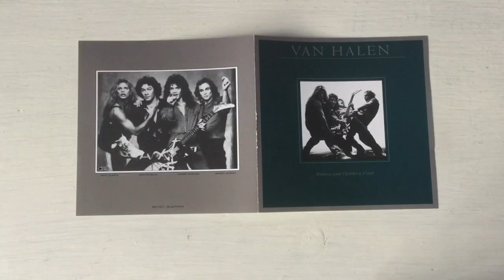Van Halen - Women And Children First (Unboxing)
I'm starting to record video's while having quiet white noise on, because it will block some background noise and relaxes me more. I have uploaded 5 unboxings of CD's i haven't made one of and showed it in the update first.